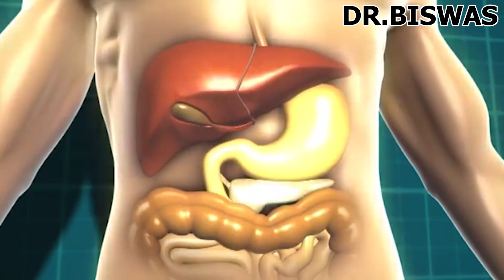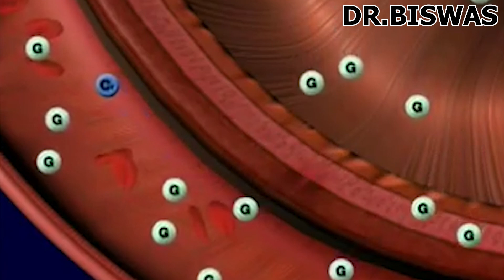ডায়াবেটিস রোগীর খাদ্যতালিকায় মাশরুম কতটা ভালো ? Mushroom in Blood sugar control । Dr Biswas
ডায়াবেটিস রোগীর খাদ্যতালিকায় মাশরুম কতটা ভালো ? Mushroom in Blood sugar control

মাশরুম প্রতিদিনই জনপ্রিয় হচ্ছে । জনপ্রিয় মাশরুম আপনার ডায়াবেটিস কমানোর খাবার হিসাবে কতটা কার্যকারী হতে পারে ? আসুন ডায়াবেটিস নিয়ন্ত্রণে মাশরুমের ভূমিকা নিয়ে আলোচনা করা যাক ।

মাশরুমের Antidiabetes properties –
১০০ গ্রাম মাশরুমের ৯৩ গ্রামই জল , অবশিষ্ট ৩ গ্রাম প্রোটিন যা আপনার প্রোটিনের চাহিদা মিটিয়ে আপনাকে ডায়াবেটিসের বিরুদ্ধে লড়াইয়ে সাপোর্ট করবে । ১ গ্রাম ফাইবার থাকে যা আপনার Blood sugar spike এ বাঁধা দেবে ।

মাশরুমের Glycemic index ও Glycemic load বেশ কম – মানে মাশরুম খেলে আপনার প্রাথমিক Blood sugar level বাড়বে না , পরেও Blood sugar control এ থাকবে । ডায়াবেটিস নিয়ন্ত্রন সহজ হবে । মাশরুমে Vitamin C থাকে ২ মিলিগ্রাম আর Antioxidant যথেষ্ট পরিমানে থাকে – যা আপনার ডায়াবেটিস কমাতে সাহায্য করবে ।

মাশরুমের Flavonoid , Phenolic acid -  Antioxidant ও Pro-oxidant হিসাবে কাজ করে ।  সামগ্রিকভাবে মাশরুমের Antioxidant ও Pro-oxidant properties ডায়াবেটিস নিয়ন্ত্রন করবে ।

মাশরুমে Glutathione , Ergothioneine নামে দুটি মূল্যবান যৌগ থাকে যাদের Antioxidant ও Detoxification ধর্ম আছে যা Diabetes control এ আপনাকে সাহায্য করবে ।

মাশরুম নিয়ে গবেষণা –
গবেষনা থেকে দেখা যাচ্ছে মাশরুমের Polysaccharides আপনার Insulin resistance কমাবে, অগ্ন্যাশয়ের বিটা কোষকে সুস্থ রাখে – ফলে Type 2 Diabetes control এ থাকবে । মাশরুমের Beta glucan নামে Polysaccharide সুগার Digestion ও Absorption কে slow করে blood sugar control এ রাখবে । গবেষণার link description এ আছে , দেখে নেবেন । যদিও গবেষণাগুলি এখনও যথেষ্ট নয়, তবু যতটা গবেষণা আছে তাতে বলা যায় মাশরুম আপনাকে ডায়াবেটিস নিয়ন্ত্রণে আপনাকে যথেষ্ট সাপোর্ট করবে ।

অর্থাৎ ডায়াবেটিস রোগীর খাদ্যতালিকায়  মাশরুম অসাধারন একটি খাবার – আপনি নিয়মিত মাশরুম খেলে Diabetes control আপনার জন্য সহজ হবে ।

ভিডিওটি ভালো লাগলে Like করুন , খারাপ লাগলে dislike করুন । প্রশ্ন থাকলে কমেন্ট করুন । আপনার যেকোন feedback ই মূল্যবান ।

Dr Biswas